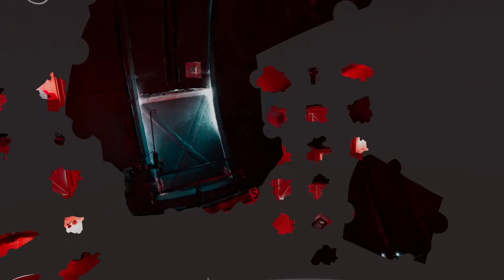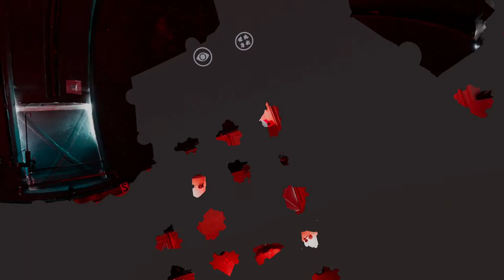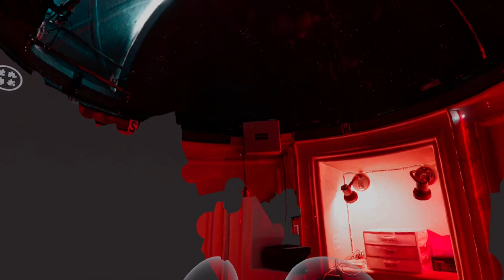Puzzling Places - MDRS Musk Observatory | Oculus Quest 2 Playthrough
Puzzling Places MDRS Musk Observatory 50 Pieces Oculus Quest 2 Playthrough.